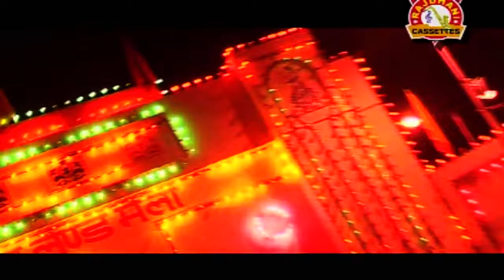HD New 2014 Hot Adhunik Nagpuri Songs || Jharkhand || Ranchi Sahare Jori Pasid Karlo || Pankaj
Album :- Dil Deewana
Singer :- Pankaj, Monika, Pawan
Label :- Rajdhani Cassettes ( Jharkhand)